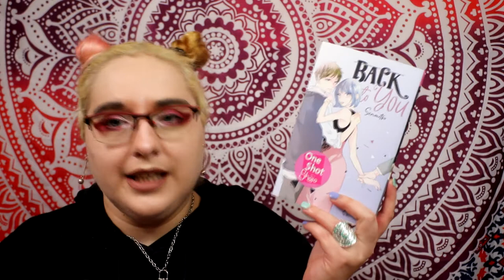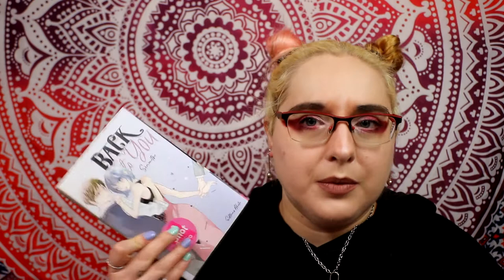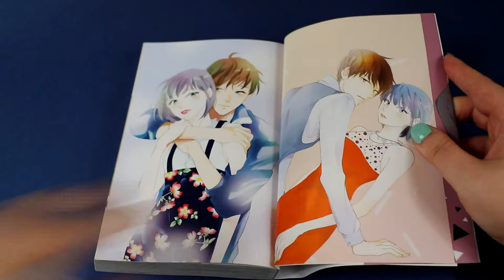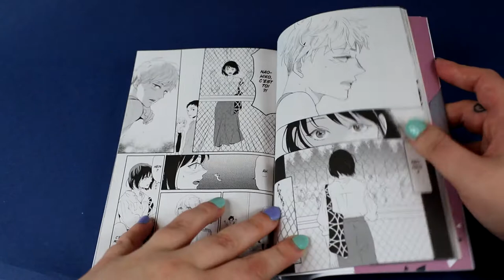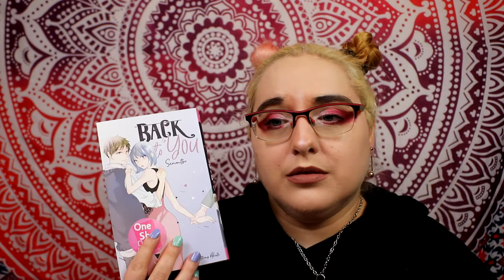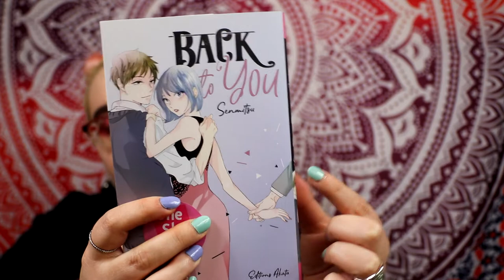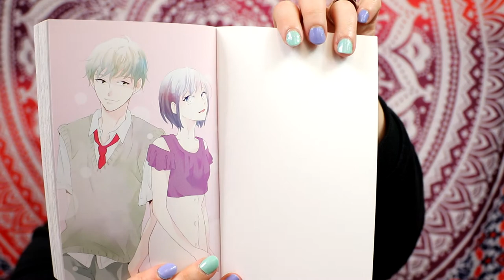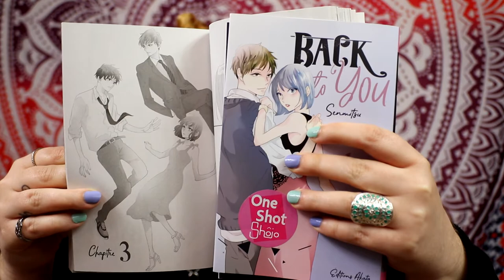[critique Manga] back to you (akata)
Résumé :
Sayako et Naohiko sont en couple depuis presque dix ans. Mais installés dans la routine, leur relation semble battre de l'aile. Vie sexuelle peu épanouie, petites attentions oubliées... Sayako commence à douter, d'autant que son conjoint ne semble pas prêt la demander en mariage... comme s'il avait peur de s'engager. Tandis qu'elle doute, un soir, un étrange phénomène se produit : en descendant les marches d'un escalier, elle retourne dans le passé et rencontre Naohiko alors qu'il était encore lycéen, alors qu'il était encore celui dont elle était tombée amoureuse. Mais lui, dans cette nouvelle réalité, il ne la connait pas. Est-ce un rêve ou une illusion ? Commence alors un curieux triangle amoureux entre elle, une femme proche de la trentaine, son conjoint désabusé dans le présent et un lycéen du passé...